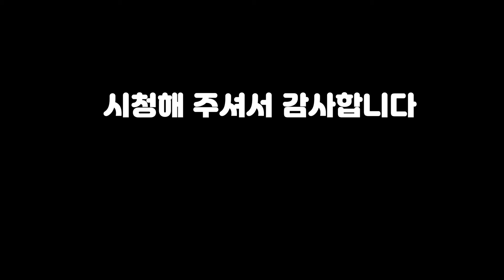이런 산 속에 고철이 있다구요?(2편)